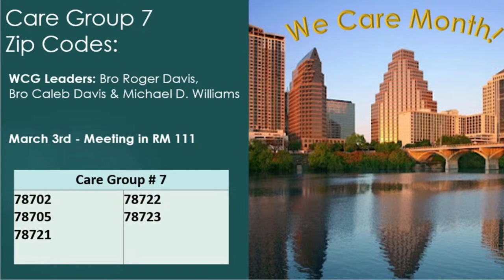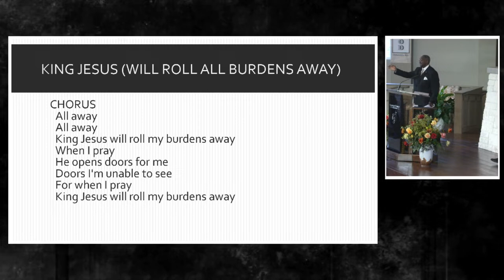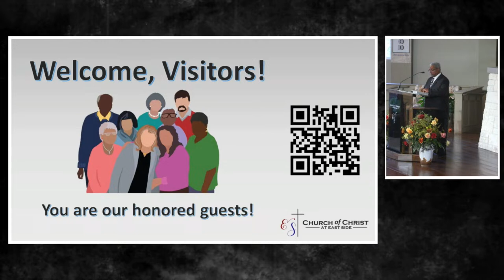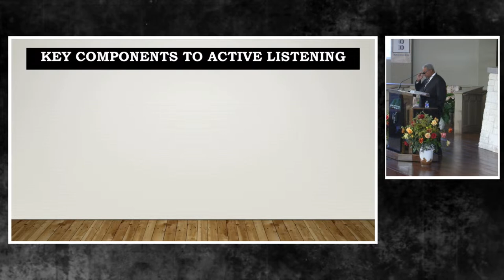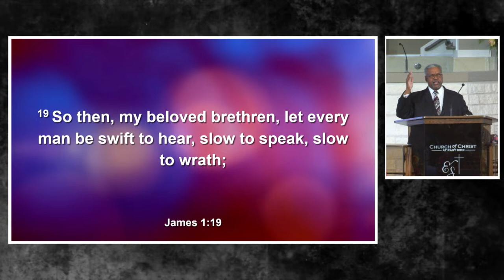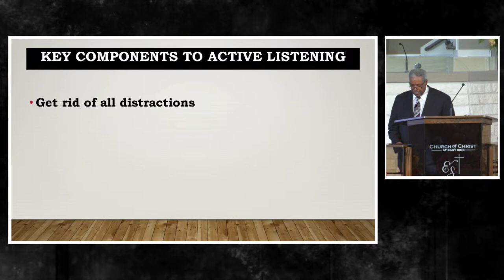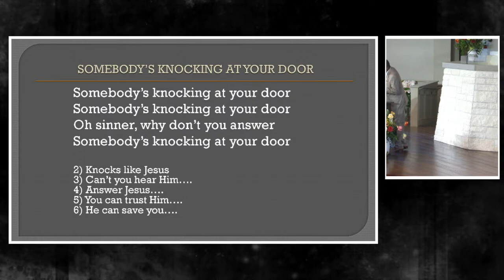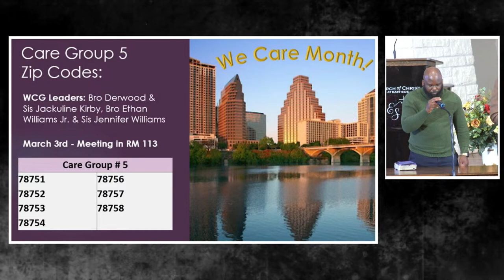George Williams - The Triad of Communication Etiquette pt II